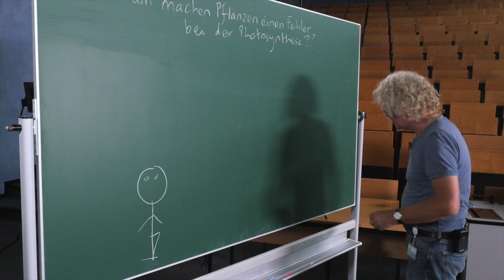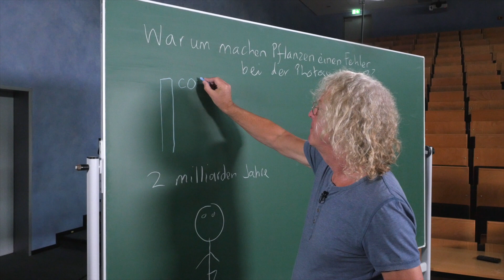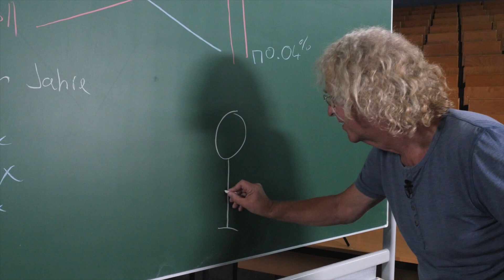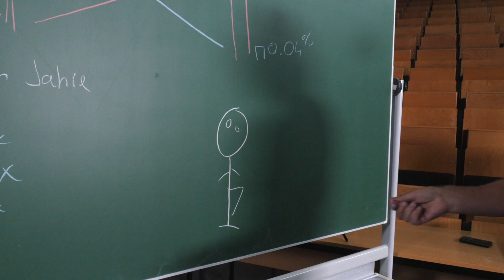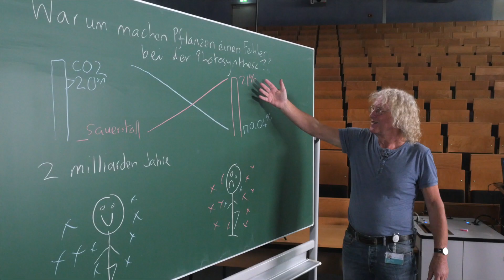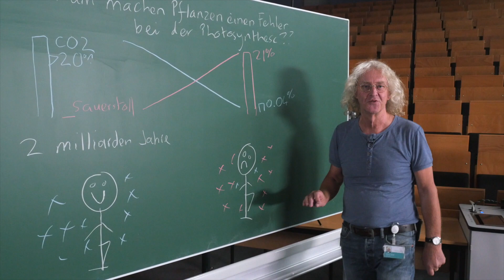Pimp your Brain: Warum machen Pflanzen Fehler bei der Fotosynthese?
Themenreihe Fotosynthese

In der Fortsetzung unserer „Pimp your brain“-Reihe zum Spezialthema Fotosynthese erklärt Prof. Dr. Mark Stitt warum anstelle von Kohlenstoffdioxid in der Photosynthese-Reaktion überhaupt Sauerstoff als Ausgangsstoff genutzt werden kann und wie es dazu kam.

In weiteren Videos zu unserem Spezialthema Fotosynthese erläutert Mark Stitt passende interessante Fragestellungen:

Diese und weitere Filme zur Fotosynthese findet ihr in unserer Playlist "Pimp your brain: Themenreihe Fotosynthese"